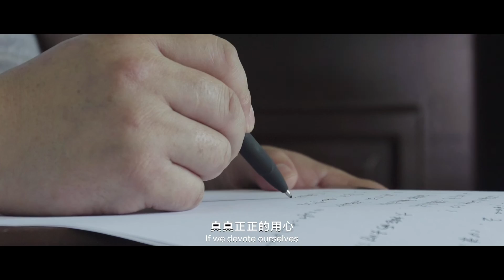Four Years in the Village of the First Secretary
Lian Xiao, the first secretary of Tuling Village, is sacrifices the time and benefits of himself and his family for others and brings huge changes of the village.